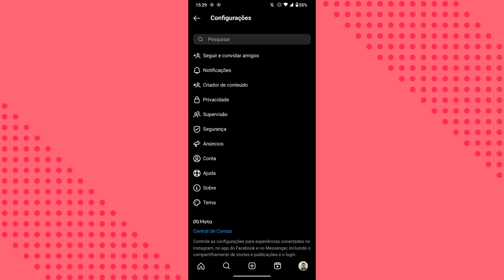COMO PARAR DE RECEBER AS NOTIFICAÇÕES DE AVISOS NO INSTAGRAM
eai pessoal.
nesse vídeo você vai saber como está parando de receber as notificações de avisos na sua conta do Instagram.